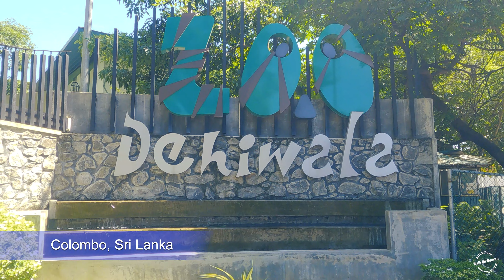Dehiwala Zoo Sri Lanka | Colombo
Dehiwala Zoological Garden

Located just a short drive away from the heart of the city, the National Zoological Gardens of Sri Lanka popularly known as the Dehiwala Zoo, is a sprawling green oasis & home to various species of fascinating animals, birds and butterflies. With over 2500 animals, Dehiwala zoo hosts numerous exotic and indigenous species of mammals, birds, reptiles & amphibians. Along with being a great place for wholesome entertainment for the children, this fantastic zoo has made great strides for animal conservation by breeding rare and endangered species.

斯里兰卡国家动物园距离市中心仅有很短的车程，俗称 Dehiwala 动物园，是一片广阔的绿洲，是各种迷人动物、鸟类和蝴蝶的家园。 Dehiwala 动物园拥有超过 2500 只动物，拥有众多外来和本土哺乳动物、鸟类、爬行动物和两栖动物物种。除了为孩子们提供健康娱乐的好地方外，这个奇妙的动物园还通过繁殖稀有和濒危物种在动物保护方面取得了长足的进步。

शहर के केंद्र से कुछ ही दूरी पर स्थित, श्रीलंका का राष्ट्रीय प्राणी उद्यान, जिसे लोकप्रिय रूप से देहीवाला चिड़ियाघर के नाम से जाना जाता है, एक विशाल हरा-भरा नखलिस्तान है और आकर्षक जानवरों, पक्षियों और तितलियों की विभिन्न प्रजातियों का घर है। 2500 से अधिक जानवरों के साथ, देहीवाला चिड़ियाघर स्तनधारियों, पक्षियों, सरीसृपों और उभयचरों की कई विदेशी और स्वदेशी प्रजातियों की मेजबानी करता है। बच्चों के मनोरंजन के लिए एक बेहतरीन जगह होने के साथ-साथ इस शानदार चिड़ियाघर ने दुर्लभ और लुप्तप्राय प्रजातियों का प्रजनन करके पशु संरक्षण के लिए काफी प्रगति की है।

تقع على بعد مسافة قصيرة بالسيارة من قلب المدينة ، حدائق الحيوان الوطنية في سريلانكا المعروفة باسم حديقة حيوان دهيوالا ، هي واحة خضراء مترامية الأطراف وموطن لأنواع مختلفة من الحيوانات الرائعة والطيور والفراشات. تضم حديقة حيوان دهيوالا أكثر من 2500 حيوانًا ، وهي تستضيف العديد من الأنواع الغريبة والمحلية من الثدييات والطيور والزواحف والبرمائيات. إلى جانب كونها مكانًا رائعًا للترفيه الصحي للأطفال ، قطعت حديقة الحيوانات الرائعة خطوات كبيرة للحفاظ على الحيوانات من خلال تربية الأنواع النادرة والمهددة بالانقراض.

🧭Timestamps
◼️ 00:00 - Intro
◼️ 00:10 - Dehiwala Zoological Garden
◼️ 10:00 - Outro

⭕ For Videography - GoPro Hero 9

Video Type: Scenic Film

Make your place atmospheric by using this relaxation video for a waiting room, lounge, office, vet clinic, museum, public space, dental clinic, hospital, nursery house, home, gym, school etc.